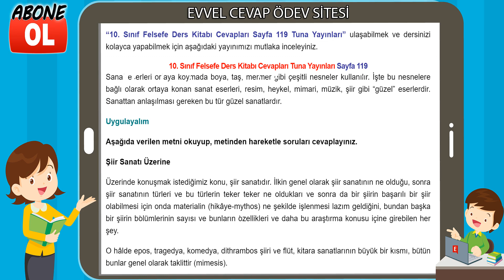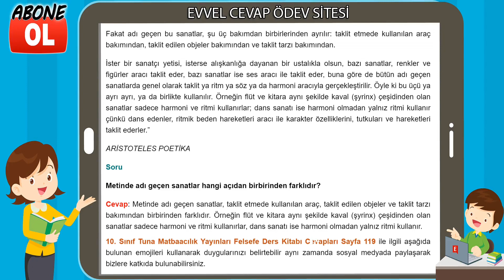10. Sınıf Felsefe Ders Kitabı Cevapları Tuna Yayınları Sayfa 119